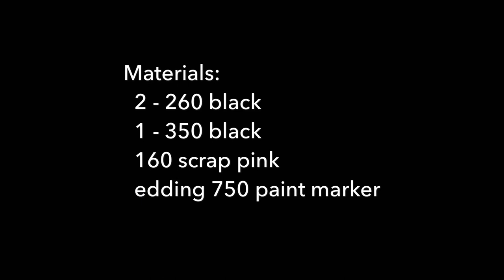Venom Balloon Twisting Tutorial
Simple yet detailed Venom character balloon design by JJ Szabo.
Easy, no fuss balloon twisting techniques.
Materials:

   2 - 260 Black
   1 - 350 Black
   Scrap 160 Pink
   edding 750 paint marker

Happy Twisting!